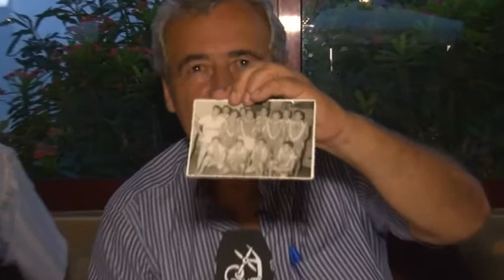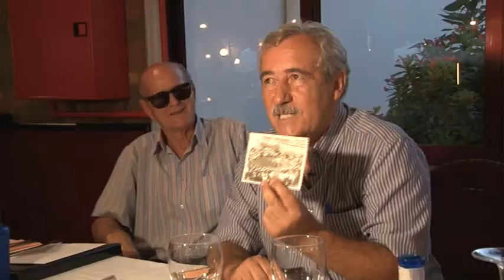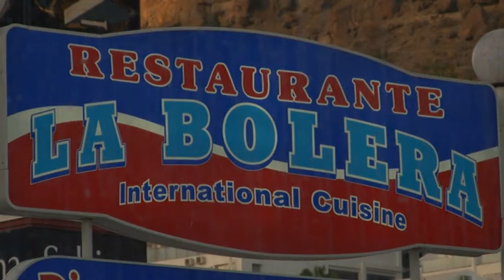170703 TUVIDAENUNAHORA LUCHADORES BOLERA